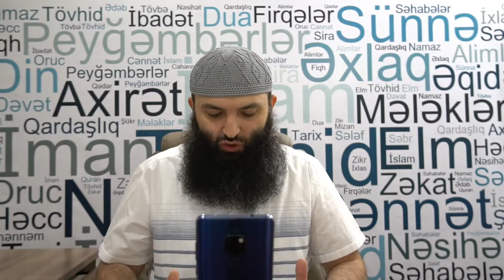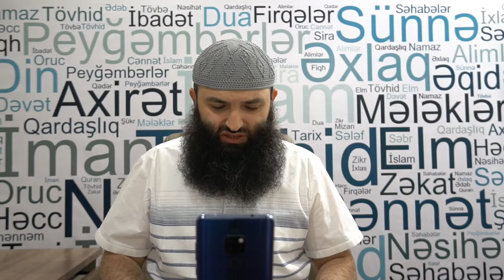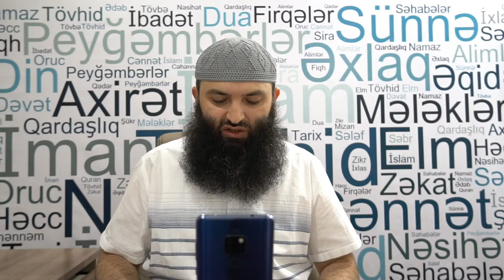( YENİ) Namazın şərtləri, ərkanları və vacibləri 2-ci dərs. Fərman İsayev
Kanala abunə olun ✅, videoları bəyənin 👍 və paylaşın ➡️ ki, faydalar daha çox  insan üçün əl çatan olsun. Bir xeyir işə vəsilə olan, onu etmiş kimidir.